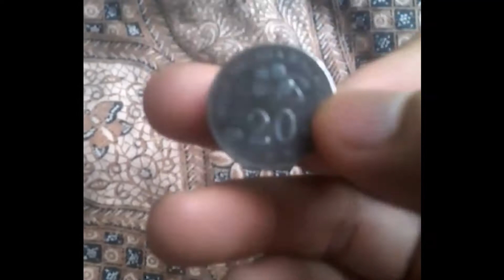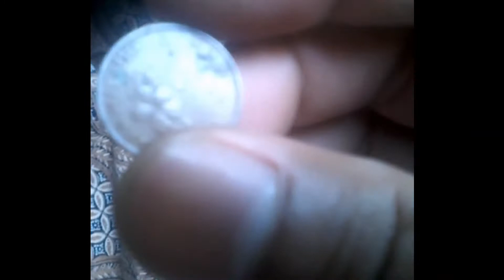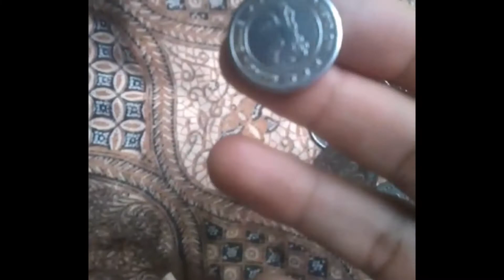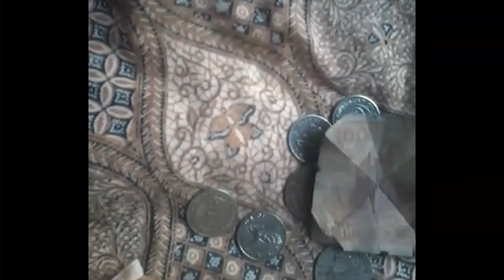Uang Logam Yang Penuh Khasiat !?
kamu masi kenal gak sam uang yang di vidio itu